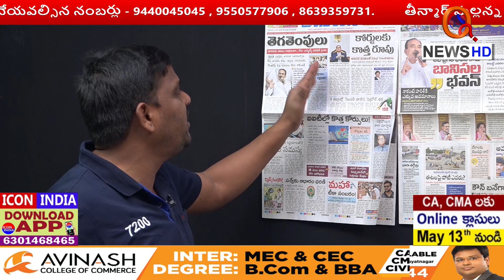రసం పిండి అవతలకు తోస్తడు.. అది కేసీఆర్ ప్లాన్